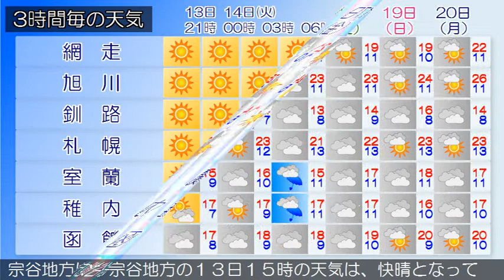2019/05/13 北海道地方の天気予報 夕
石狩・空知・後志地方では、引き続き１４日にかけて空気の乾燥による火の取り扱いに注意してください。また、１４日朝は霜による農作物の管理にも注意が必要です。石狩・空知・後志地方は、石狩・空知・後志地方の１３日１５時の天気は、快晴となっています。上川・留萌地方は、上川・留萌地方の１３日１５時の天気は、快晴となっています。網走・北見・紋別地方は、網走・北見・紋別地方の１３日１５時の天気は、晴れとなっています。釧路・根室・十勝地方は、釧路・根室・十勝地方の１３日１５時の天気は、晴れています。渡島・檜山地方は、渡島・檜山地方の１３日１５時の天気は、晴れています。胆振・日高地方は、胆振・日高地方の１３日１５時の天気は、晴れとなっています。宗谷地方は、宗谷地方の１３日１５時の天気は、快晴となっています。